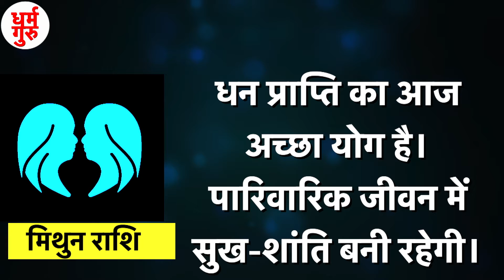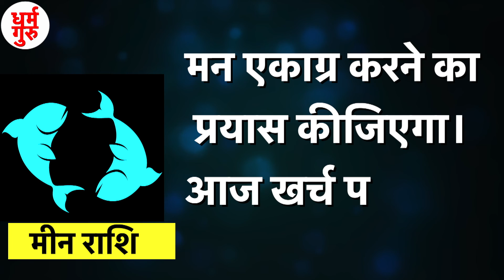aaj ka rashifal | 14 Nov 2021 | आज का राशिफल | Dainik rashifal | Rashifal today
आज हम आपको 14 नवंबर का आपका राशिफल कैसा रहने वाला है बताने जा रहे है तो आइये एक एक कर सभी राशी के बारे में जानते है
मेष राशि
व्यापार में लाभ होगा। जीनिवेश करने से पहले सोच लीजिएगा।
वृषभ राशि
दांपत्यजीवन में आनंद- प्रमोद छाया रहेगा। नए कार्यों का आयोजन करने के लिए समय अच्छा है।
मिथुन राशि
धन प्राप्ति का आज अच्छा योग है। पारिवारिक जीवन में सुख-शांति बनी रहेगी।
कर्क राशि
वाणी पर संयम रखिएगा।संतान के विषय में चिंता रहेगा।
सिंह राशि
पर्यटन की भी संभावना है।धन की तंगी रहेगी।
कन्या राशि
कार्य-सफलता मिलने से आज आप आनंदित रहेंगे।व्यापार में भागीदारों से लाभ होगा।
तुला राशि
यश और कीर्ति में वृद्धि होगी। आज कुछ अधिक भावनाशील रहेंगे। परिवार में आनंद का वातावरण रहेगा।
वृश्चिक राशि
वित्तीय मामलों का आयोजन होगा। नये काम की शुरूआत न करें।यात्रा – प्रवास टालें।
धनु राशि
मित्रों के साथ धनिष्ठता बढे़गी। विद्याप्राप्ति के लिए विद्यार्थीयों का समय अच्छा है।
मकर राशि
आज भाग्यवृद्धि के योग हैं। भाई-बहनों का प्रेम आप पर बरसेगा।
कुंभ राशि
आज आप का मन प्रफुल्लित रहेगा।वाणी पर संयम रखिएगा।
मीन राशि
मन एकाग्र करने का प्रयास कीजिएगा। आज खर्च पर संयम रखना होगा।